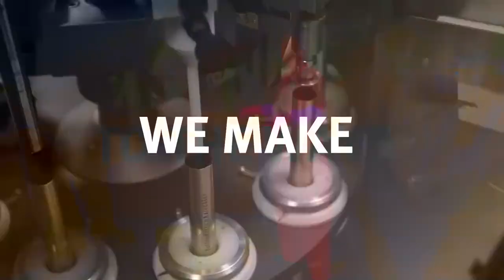Aveda Mission Statement Slow HD 1080p